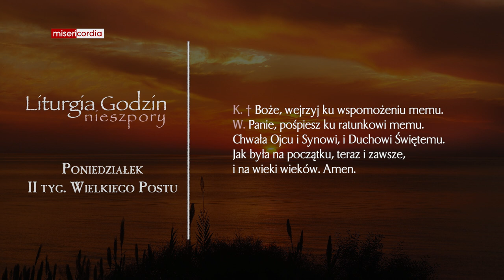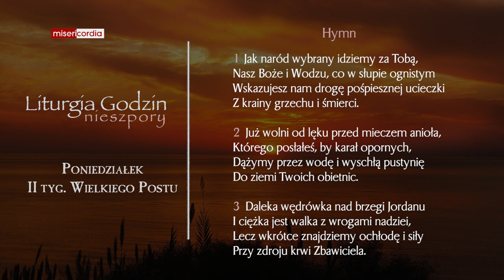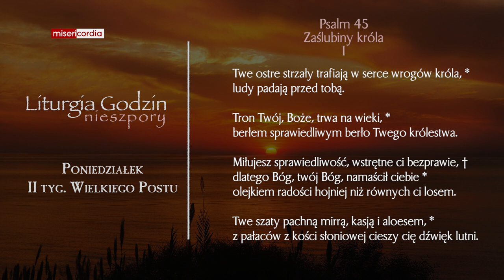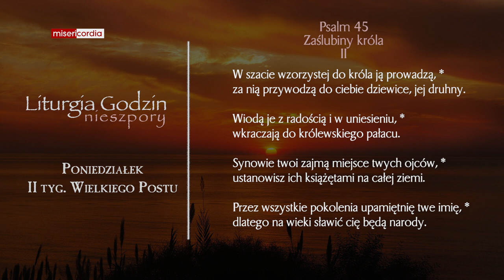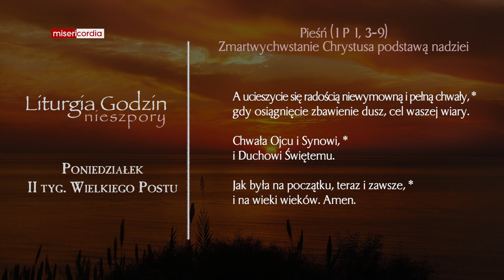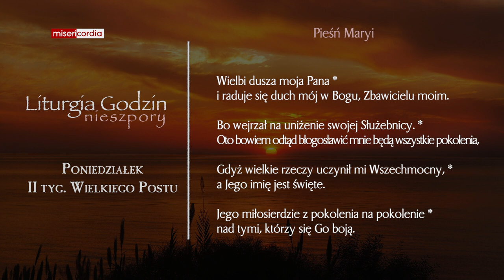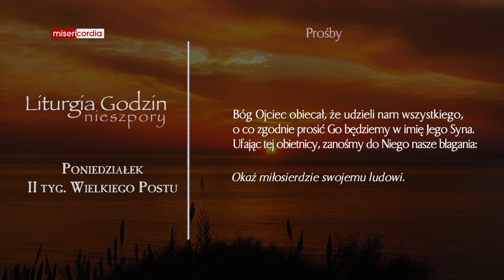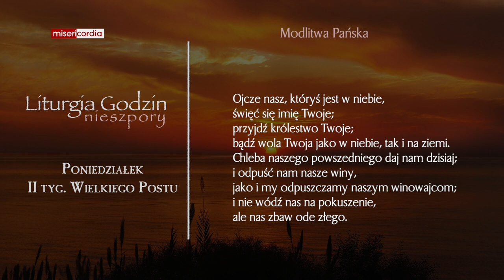Liturgia Godzin | Nieszpory | Poniedziałek, II tyg. Wielkiego Postu